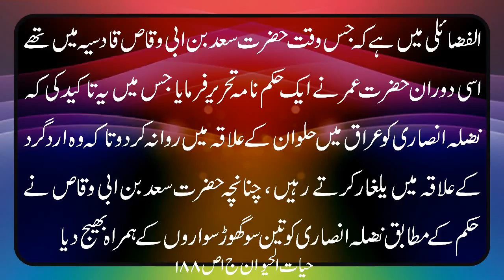URDU RIDDLES II ISLAMIC QUESTION AND ANSWERS II PAHELIYAN II ISLAMI SAWAL O JAWAB II سوال و جواب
حضرت سعد بن ابی وقاص کو خلیفہ دوئم نے کونسا حکم نامہ تحریر کیا؟ کتاب حیات الحیوان علامہ دمیری